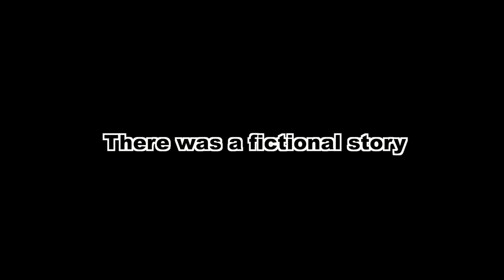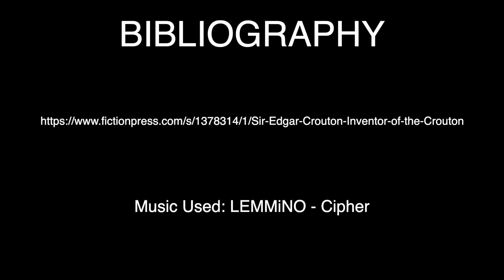History of the Crouton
The crouton will forever be shrouded in mystery.
What is the story behind the famous sliced bread? Who is the inventor? Why was it created? When was it created? Where?

0:00 Intro
0:14 Origins of Language
0:36 Story